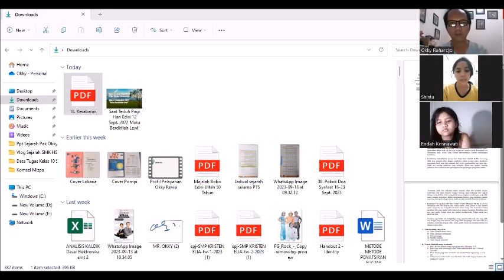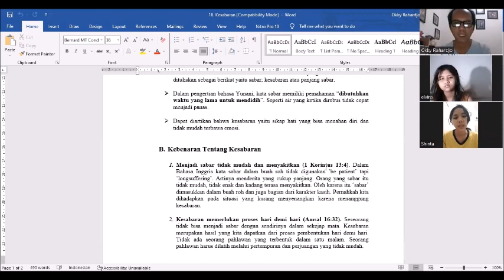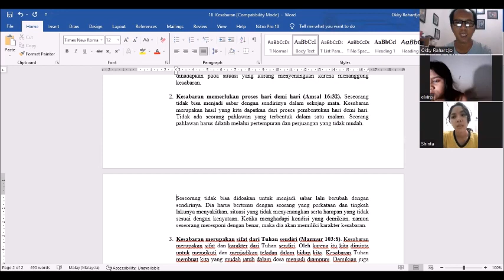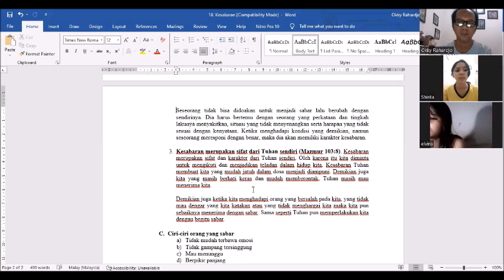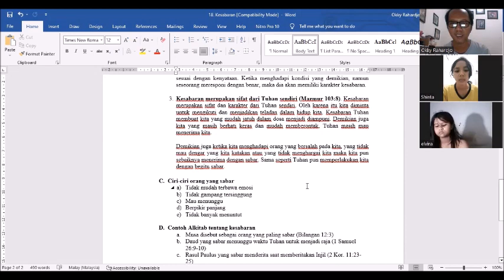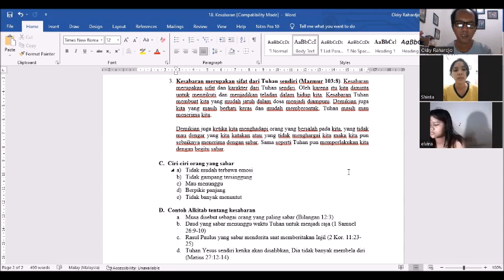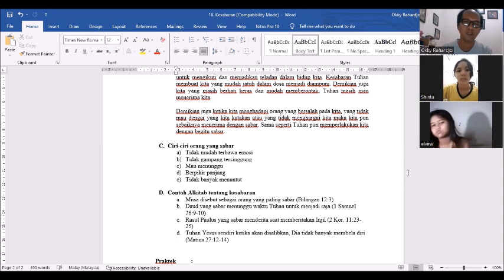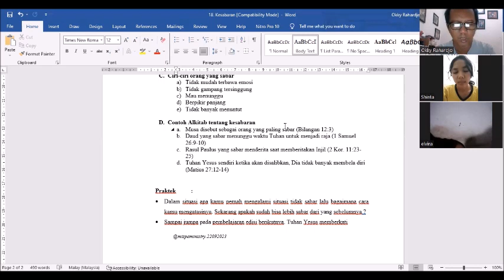Komsel Mizpa Ministry "Kesabaran" - Jumat, 22 September 2023